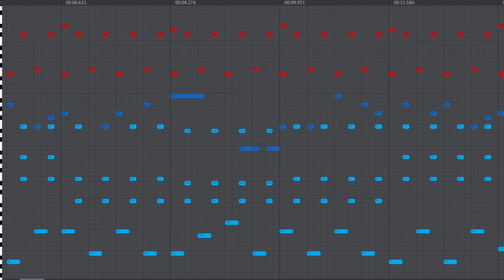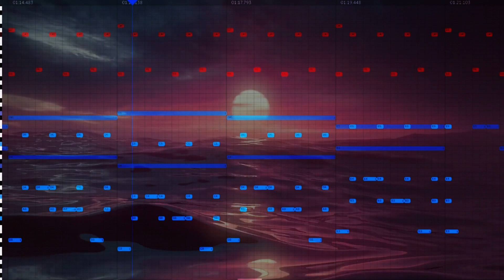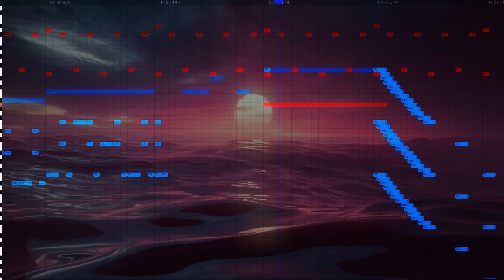The Ghost Ship by Don Besig and Nacy Price in onlinesequencer.net